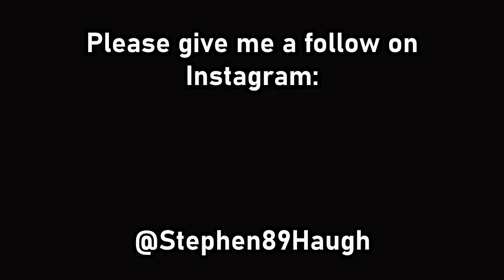My Big Fat Greek Pub Crawl! (Kind Of!)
For my 6th Vlog i travelled to Greece! More specifically to a town called Chania in Crete! This place was absolutely amazing and is famous for its small narrow streets!

In todays Vlog me and Laura head on a pub crawl whilst showing you a bit of the Old Town Harbour (The locals tell us its much nicer than the new town and i agree!). A very good time was had and be sure to watch and see the local 'Snacks' from the bars!

You will also see the Villa that we stayed in whilst in Greece!
I am open for suggestions for video ideas and welcome feedback with open arms!

Big thanks to PurpleLlama for creating my intro titles and for all support and advice! Also big thank you to my friends and family for egging me on and pushing me to scratch this YouTube itch.

Special mention to my Laura who whether she likes it or not is my Co-Star and my Partner in crime.